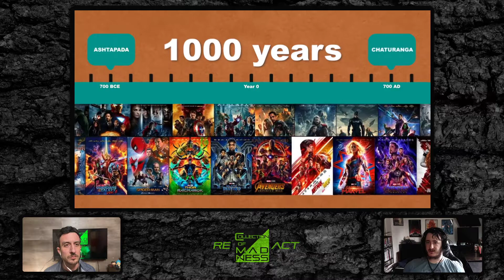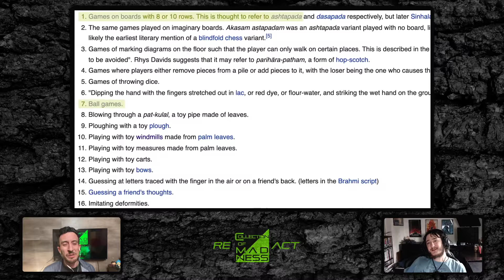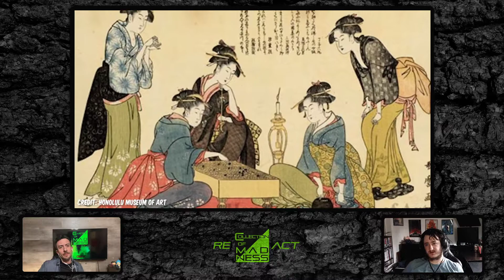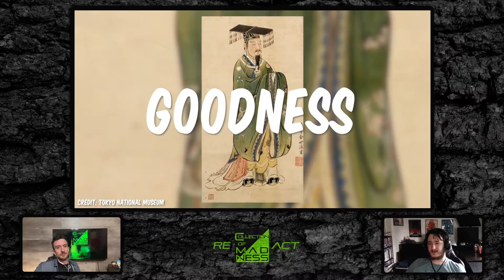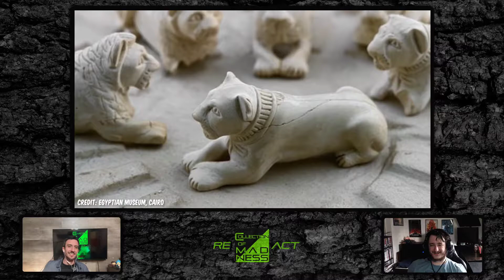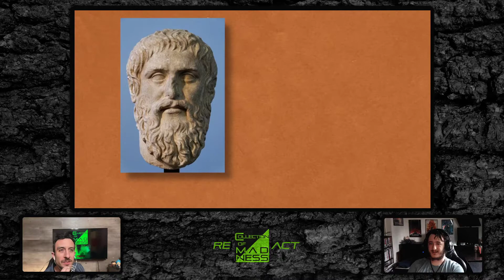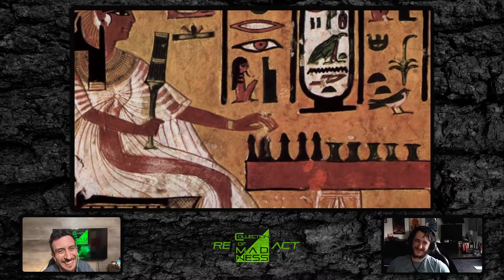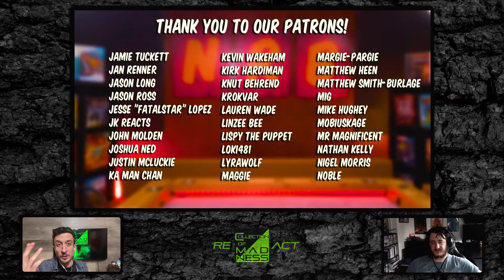reACT: 10 Oldest Board Games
Monopoly, Risk, Scrabble are just some notable board games but where does their lineage stem from? We find out as we react to the 10 oldest board games that we know of.